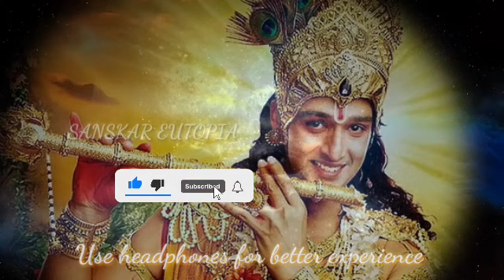अगर जीवन में समस्या है और नई शुरुआत नहीं कर पाते, तो श्री कृष्ण की यह बातें जरूर सुने। motivational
डर मत, हिम्मत रख और पहला कदम उठा,हर कदम पर भगवान ही मिलेंगे। motivational krishna speech.quotes,
 speech । motivational speech by Krishna.